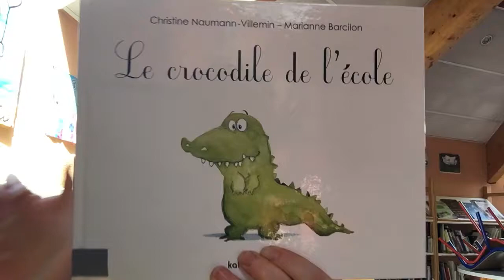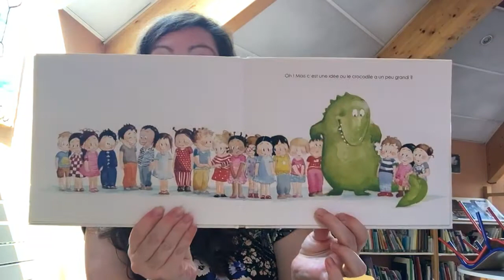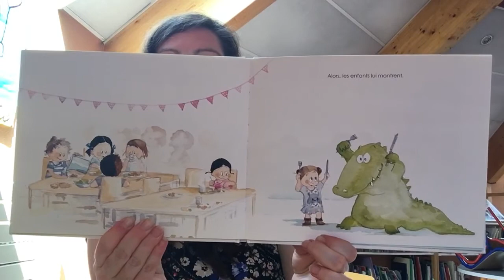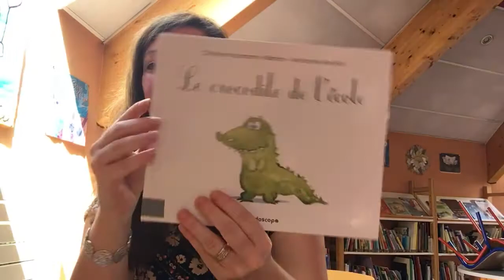Le crocodile de l’école de Christine Naumann-Villemin et Marianne Barcilon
Album pour enfants. Thèmes de l’école, la rentrée, grandir, entraide. Formules répétitives.